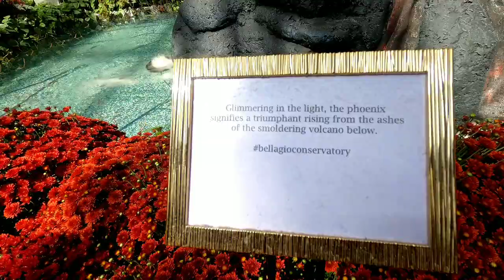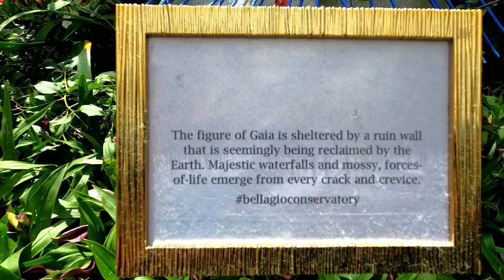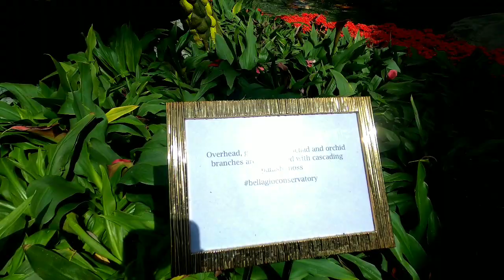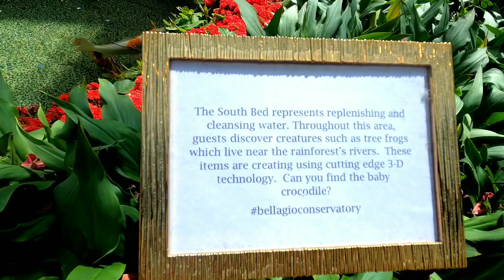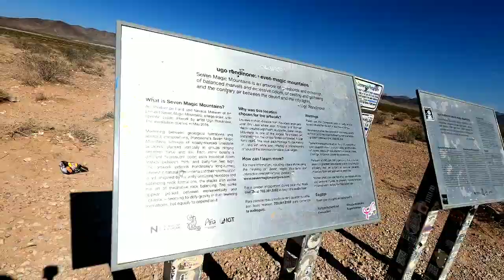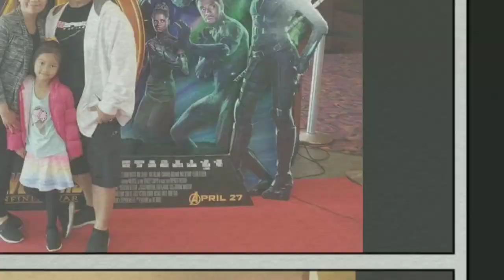Las Vegas Trip September 6 2021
Travel and Food Trip